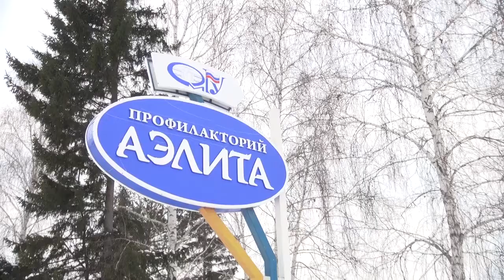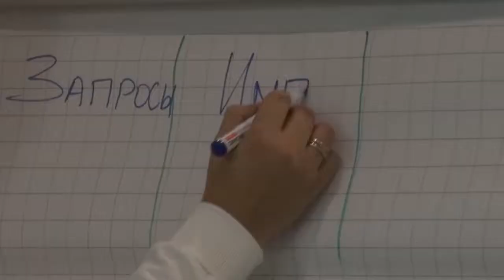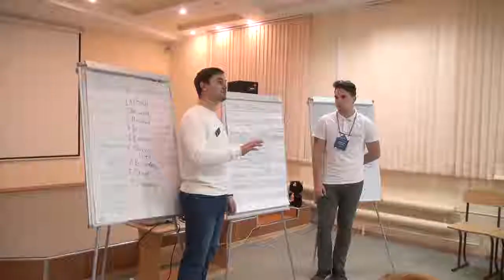Проекты молодежного форума «РИТМ» : «Региональная школа тренеров «Импульс»